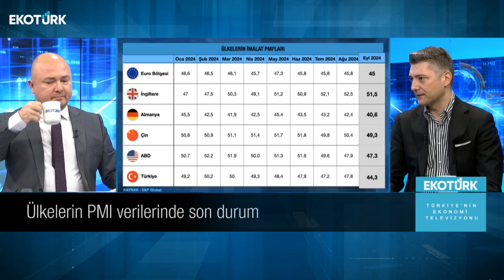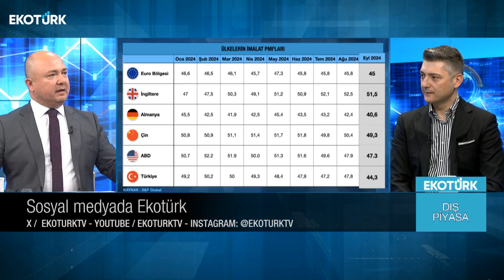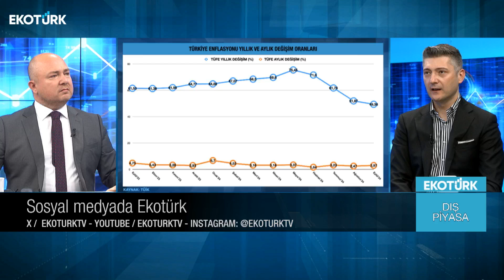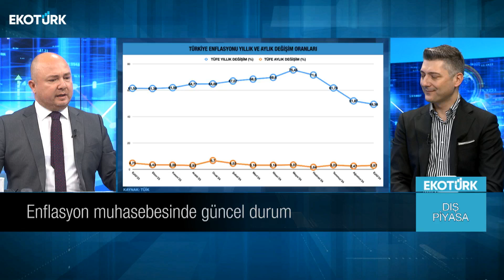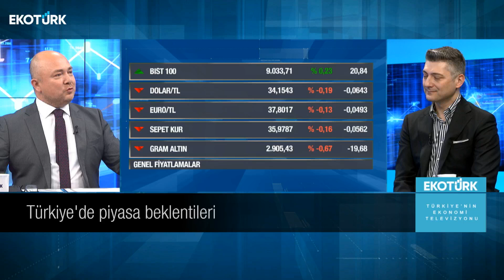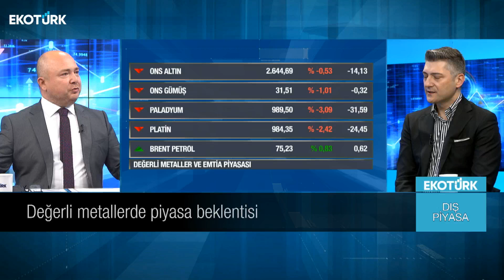Ülkelerin PMI verilerinde son durum | Serdar Pazı | Dış Piyasa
Küresel piyasalarda yaşanan son gelişmeler ve beklentiler Serdar Pazı'nın sunumuyla Dış Piyasa'da. Serdar Pazı'nın Dış Piyasa'da bugünkü konuğu; Sertaç Ekeke oldu.